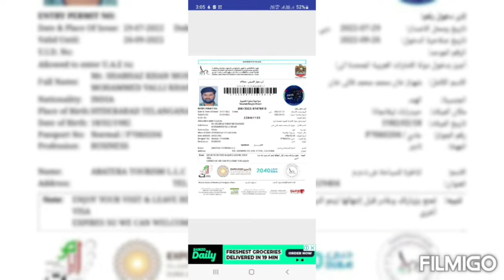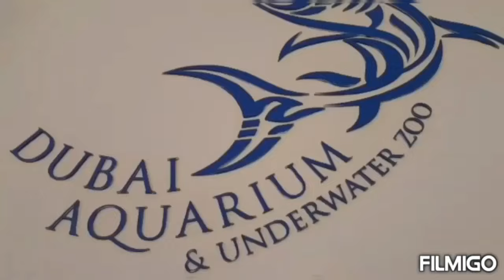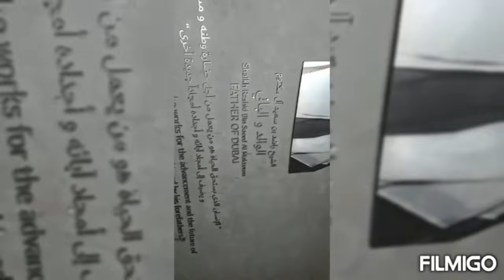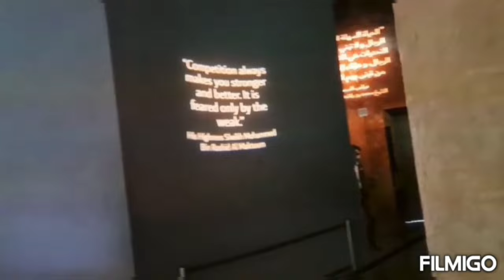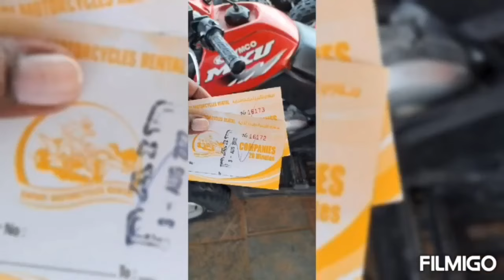DUBAI VLOG PART_1 || TELUGU YOUTUBER ||DUBAI TRIP||BURJ KHALIFA ||DUBAI MALL